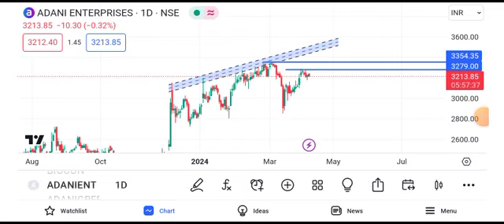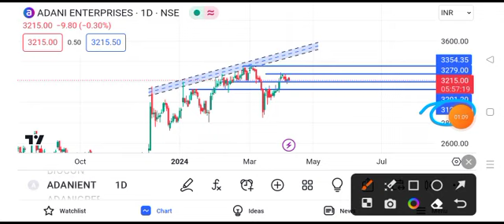adani enterprises share latest news || adani enterprises share price target tomorrow